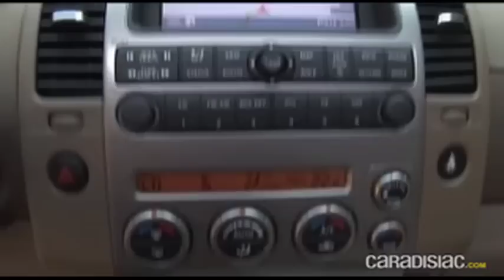Nissan Pathfinder : un familial passe-partout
Depuis son lancement en 2005, le Nissan Pathfinder ne cesse d'étonner la concurrence. En plus de sa modularité à toute épreuve et de son gigantesque volume de chargement, le modèle familial de Nissan dispose de sérieuses prétentions en franchissement. Caradisiac a eu l'occasion de tester le 4x4 de l'année 2006 sur les routes de l'île de beauté.